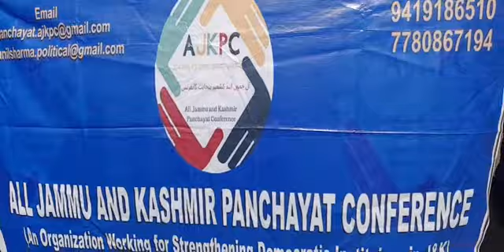AJKPC Holding protest against PDD.